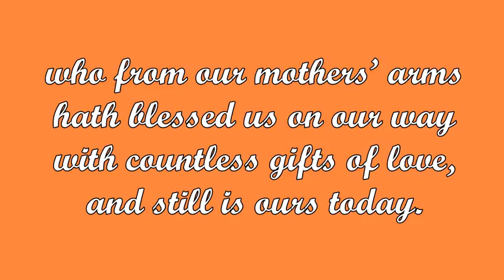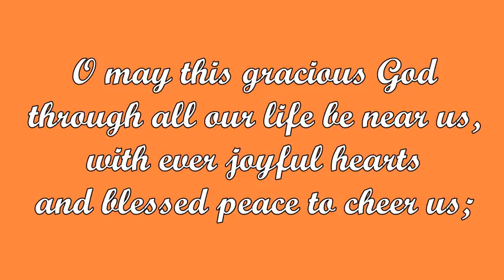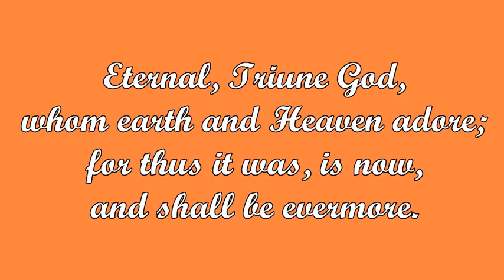Now Thank We All Our God (Martin Rinckart; trans. Catherine Winkworth)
Tune: NUN DANKET